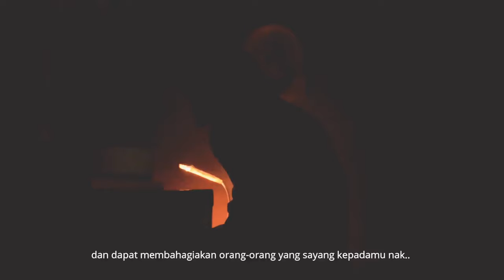Trailer Wisuda Al-Ahgaff University angkatan ke-22, Tarim - Hadramaut - Yaman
sumber @ahgaffpos